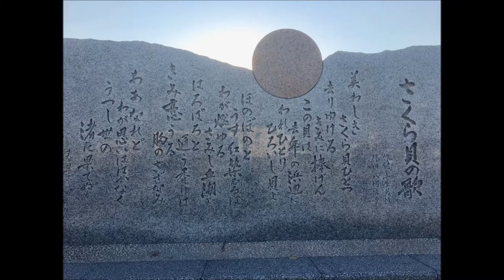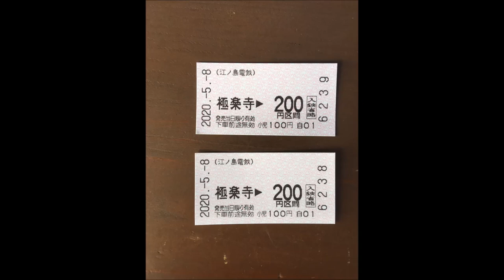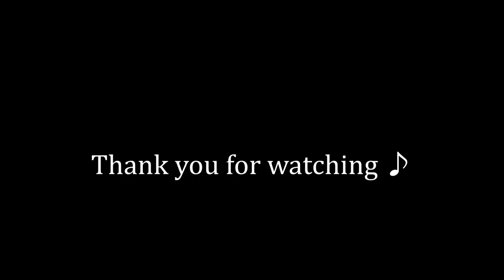W A Mozart Clarinet Concerto in A Major,K622 Cl 小平真司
W.A.Mozart Clarinet Concerto in A Major,K622
Basset Clarinet :Shinji Kodaira
Orchestra:Sonore Nagano Orchestra
Cond:Naotaka Tachibana
1st Movement:Allegro
2ndMovement:Adagio
3rdMovement:Rondo(Allegro)
Recorded: 20 November 2016,Hokuto Culture Hall, Nagano
Photo:Enoshima Island, Katasekaigan, Fijisawa in the city By Mitiyo Minawa